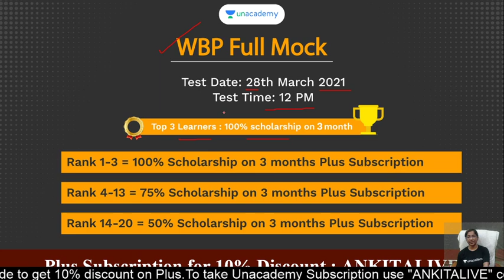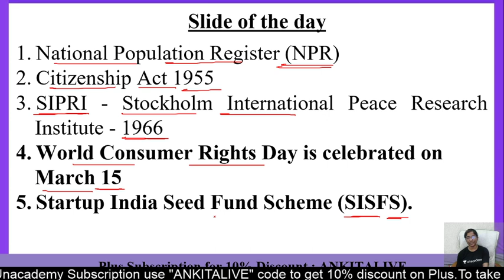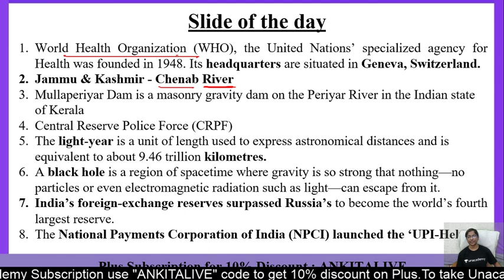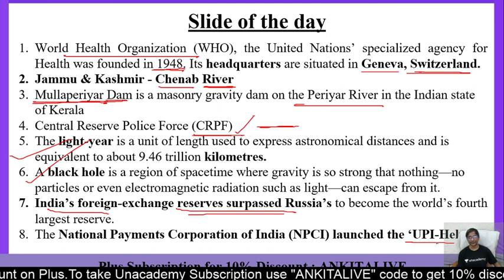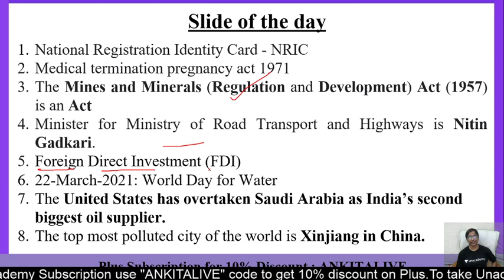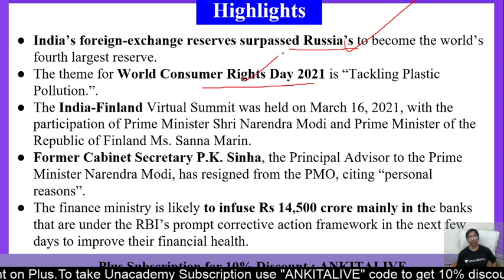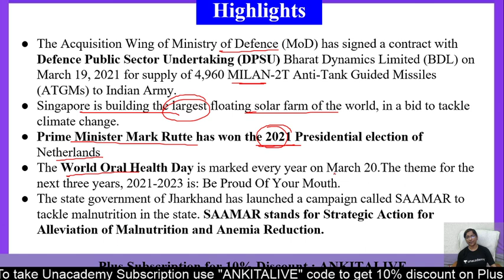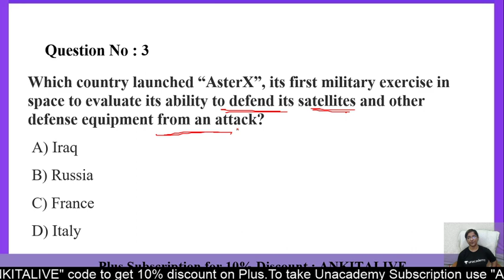Daily Current Affairs | Last Week Revision March 2021 | Ankita Podder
Preparing for WBPSC exam? Watch this live class of Ankita Podder on Last Week Revision to get updates on important current affairs.

এখানে সর্বশেষ ব্যাচের কোর্সগুলি দেখুন 👇

👉 সংকল্প: A Complete Course on West Bengal Police Constable & SI

👉 আগমন- Foundation Course for WBPSC 2022 Prelims: Batch M

👉ব্রহ্মাস্ত্র: Crash Course on Descriptive Bengali & English for WBCS Mains with Answer Writing